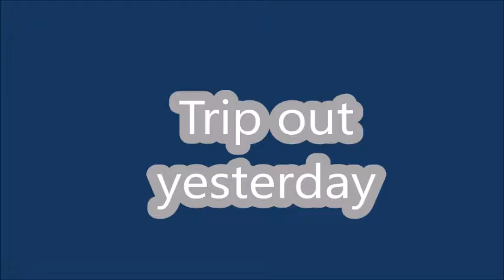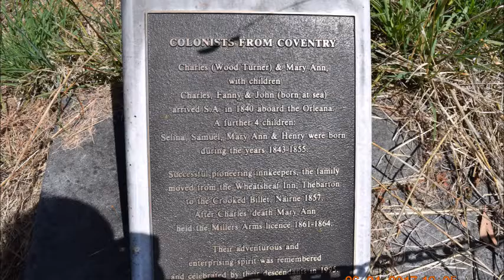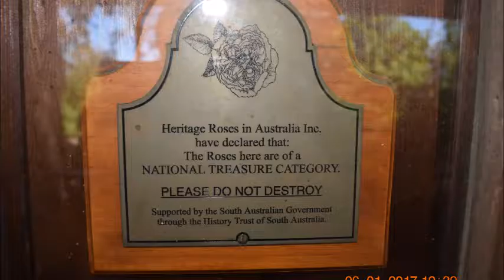NORTHERN PARANORMAL ADELAIDE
A TRIP OUT AUSTRALIA  DAY